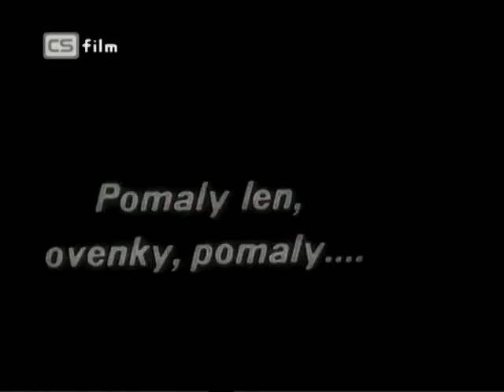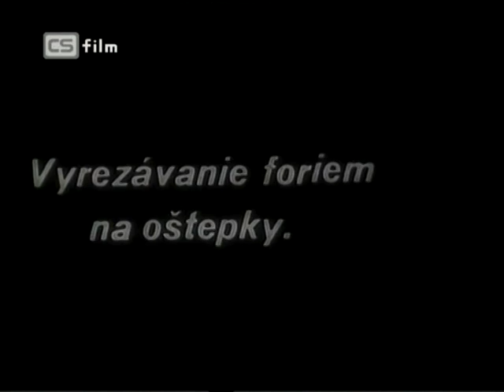Karol Plicka - Na liptovskom košiari (1929)